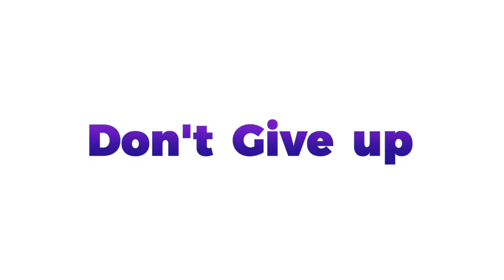권낙주 드럼레슨 홍보영상 3rd /죽기전에 드럼배우자/옥토드럼 클래스/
드럼레슨 모집합니다.

"기적의 드러밍"

드럼레슨교재 출판기념!

공식적인 드럼레슨을 모집합니다.
1.루디먼트
2.리듬&그루브
3.필인 만들기

죽기전에 알려드립니다.
기적의 드러밍! 드럼의 정석!

*입시드럼:
드럼으로 자신의 꿈을 성실이 만들어가실 분

**교회찬양드럼:
드럼으로 진정한 찬양을 하기원하시는분

***취미+기초드럼:
처음이거나 기초를 잘 만들고 드럼으로 음악을 즐기기 원하시는분

많은 문의 바랍니다.
드러머 권낙주

카톡ID: octomusic-knj
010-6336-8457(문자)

스튜디오 위치
6호선 마포구청역 1번출구 직진3분-GS편의점옆  김밥집건물 지하1
(서울시 마포구 성산동 275-1)

영상모음

드러머 권낙주 프로필

* 총신대학신학대학원 졸
* 서울은현교회 문화선교부담당 전도사 & 그레이스힐 워십 드러머(2001~현재)
* K-CCM(찬양 사역자 연합회) 임원
* 다윗의 노래(DANO WORSHIP) 대표
* OCTOMUSIC Studio 대표
* YAMAHA DRUM 엔도져(2004년~현재)
* 콜링밴드(Calling Band) 드러머

* CMA(한국기독음악인 연합회/회장 함춘호) 총무역임(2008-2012년)
* 한국성서대학교 평생교육원 예배연주 주임(드럼강의)(2012년~2016년)
* 사랑의 교회 헵시바 드러머(1996~2000년)
* 한국 컨티넨탈 선교단 7기-“꿈의 사람 요셉” 드러머
* 일본/태국/필리핀/말레이시아/인도/싱가폴/중국등 해외선교 드럼세션다수

기획.제작경력
* CMF(크리스찬 뮤지션 페스티발)기획.제작(SINCE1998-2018년 총10회)
* Shed Session 2009 기획.제작(국내드러머 7명과 외국드러머 1명을 초청 드럼페스티발)

앨범녹음.제작
* 권낙주 솔로연주앨범-ROAD TO HEAVEN(2009년)
* Calling Band 1집앨범 제작(2012년)
* CMF 라이브앨범(2001년.2002년.2003년.2004년.2006년)기획.제작
* CCM STORY-CCM영상 기획.제작(with 조광식 칼라미디어 대표)
* 그레이스힐 워십 앨범 기획.제작(1.2.3.4집)-드럼연주
* 중국북경 Joy엔터테인먼트 드럼세션
* 라이트 하우스 라이브앨범(배송희 목사)
* 권낙주 디지탈 싱글앨범(1.영원한 사랑 / 2.네 신을 벗으라 / 3. Truth / 4.사랑하는 아이야)

라이브세션
* CTS 오직예수 하우스밴드 드러머
* 손재석 목사 20주년 기념 라이브찬양콘서트
* 강찬 15주년 라이브(2016년)
* TB. 죠수아 한국집회(고척돔/2016년)
* 소리엘 / 가스펠스타C / 다윗의 노래 / 워십캠프 / Alive worship / 노엘 리차드 / 양동근 / etc
* 1회/ 7회 가스펠스타C 하우스밴드 드럼세션
* 다수의 CCM라이브공연과 앨범녹음 참여(1998년~현재)
* Alive worship 드럼세션(2001년)

출판
* 기적의 드러밍-권낙주(드럼교재) 출판-스코어(태림)출판사 2021년

영상
* 권낙주 옥토뮤직 유투브채널운영(octomusic-knj)